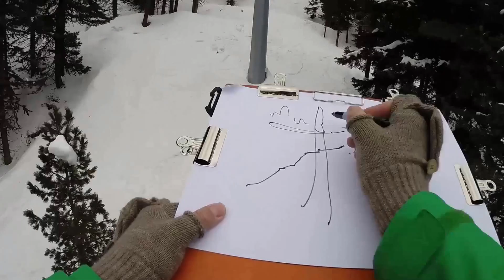Zeichnen beim Skifahren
Hier habe ich etwas neues ausprobiert und während dem Skifahren in mein Skizzenbuch gezeichnet.